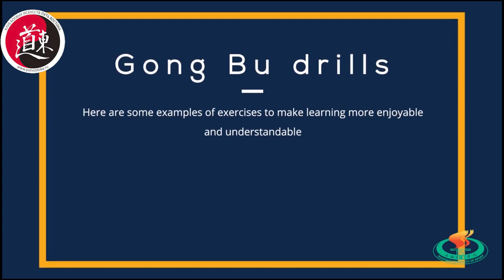Чанцюань: отработка позиции гунбу